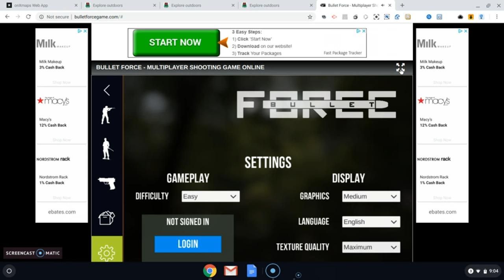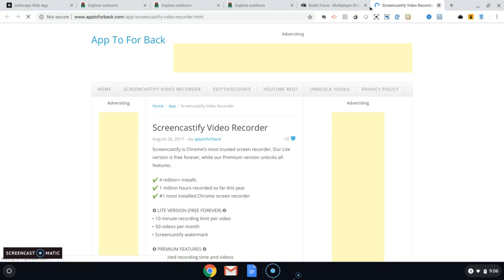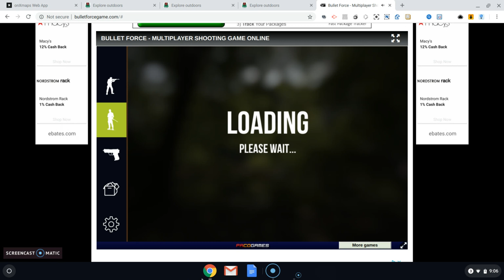Bullet force gone wrong?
Well this definitely wasnt the most successful game i have played. if you want to donate